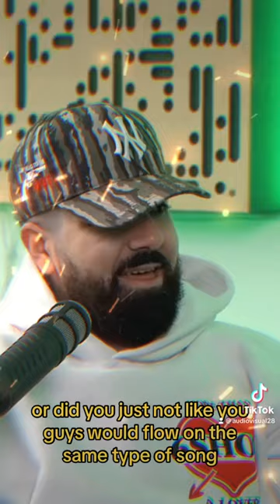Luh Tyler On Being On A Song With Ski Mask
Luh Tyler ski mask xxx Danny towers DJ scheme backflippin on the radar